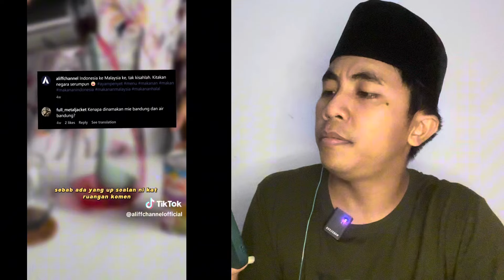MATSALEH NI HERAN DI MALAYSIA HARI MAKAN NI TAPI SETELAH KE INDONESIA NAMA NYA SAMA TAPI TAK ADA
Assalamualaikum geng jumpa lagi bersama saya iky yang suka reaction video menarik tentang Malaysia